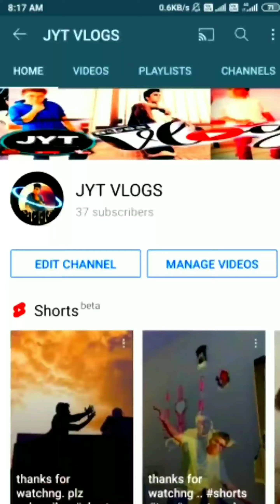sunny deol ...Lok Sabha Election 2019 .......